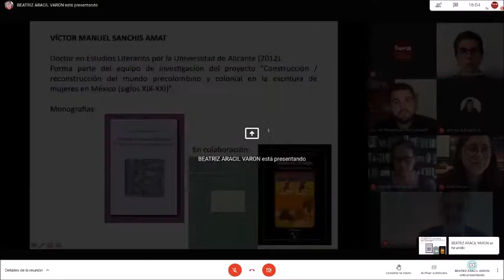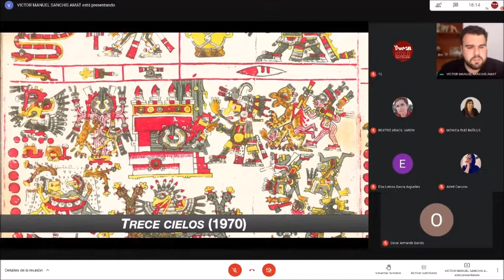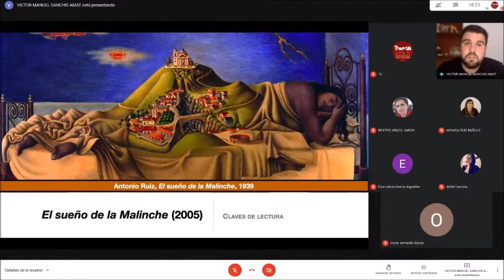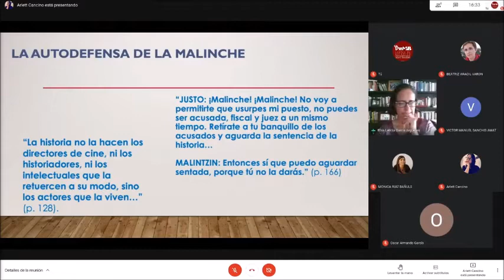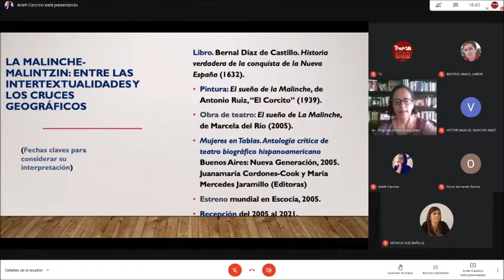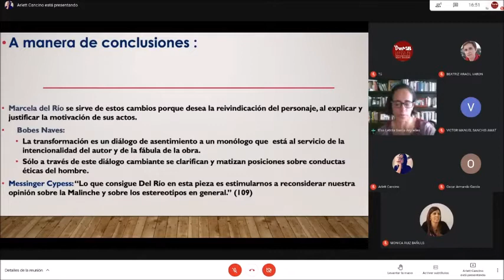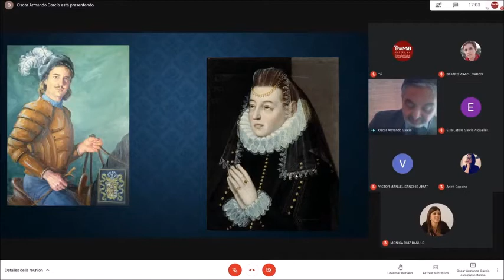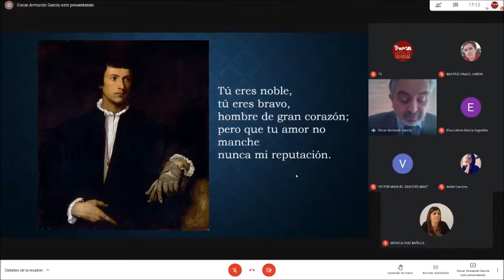Mesa 4: Víctor Sanchis (UA) , Arlett Cancino y Elsa Leticia (U. Zacateca) y Óscar Armando (UNAM).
Mesa de comunicaciones. Preside: Beatriz Aracil.
-Víctor Sanchis (UA), “Escrituras de la toma de Tenochtitlan en la obra de Marcela del Río”
-Arlett Cancino y Elsa Leticia García (U. de Zacatecas), “La confrontación dialógica y la metateatralidad: la autodefensa de Malintzin en El sueño de la Malinche de Marcela del Río”
-Óscar Armando García (UNAM), “¿Dónde vas Román Castillo?, de Norma Román Calvo: personajes legendarios de la anónima Conquista”.